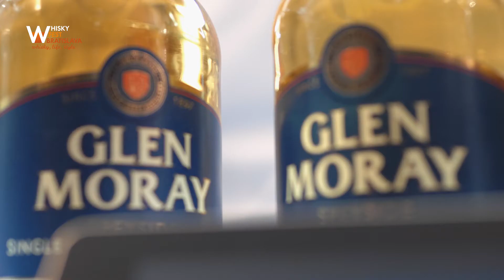Whisky festival STNICOLAUS 2017